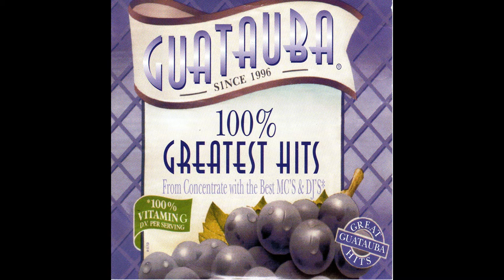13. Tierra De Nadie - Don Chezina Feat. Hector & Tito - Guatauba 100% Greatest Hits - SONIDO HD